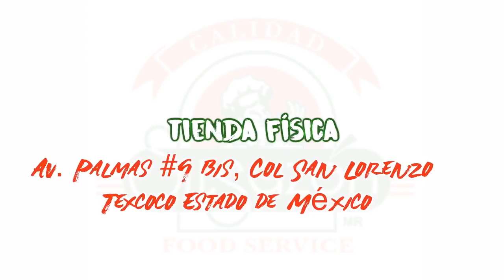Chilangos FC vs Aztecas AMF | Liga TDP Mx | Jornada 12, Grupo 4 | Vive Siete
Chilangos FC lucha por vencer a Aztecas AMF, a través de Vive 7, tu emoción, nuestra pasión.

🏟  Deportivo Benito Juárez, CDMX
🗓  Viernes 19/Noviembre 15:00 hrs
En vivo a través de nuestra señal 📱🔴🔵

La liga más grande del país a través de Vive 7, tu emoción nuestra pasión, siguiendo los sueños de muchos jugadores para llegar a la Liga Mx.